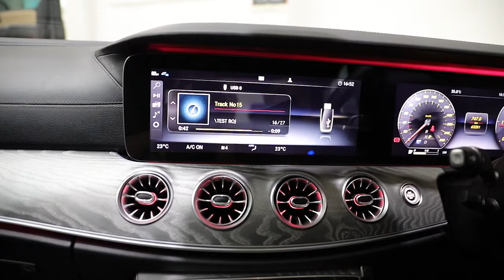BENZ CLS 300d จัดเต็ม!! ด้วยชุดลำโพง FOCAL ยกระดับคุณภาพเสียง พร้อมโปรเซสเซอร์ ALPINE | Mirage Audio